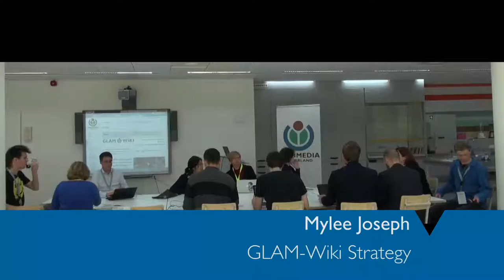GLAM-WIKI 2015 - 12 April - GLAMwiki Strategy